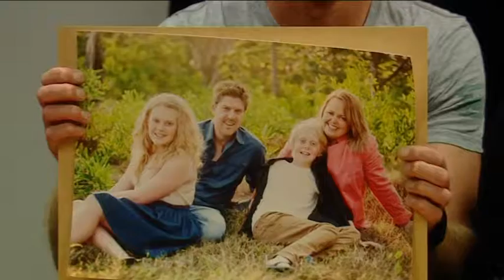CAN MISSING MAN 141217